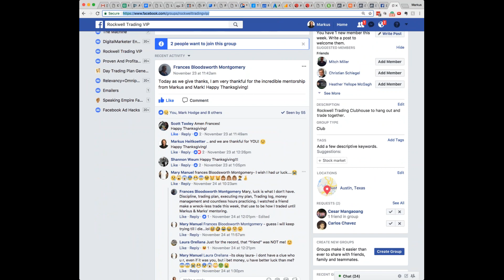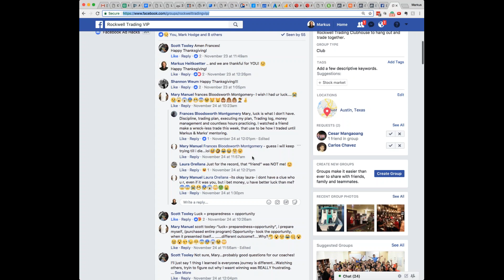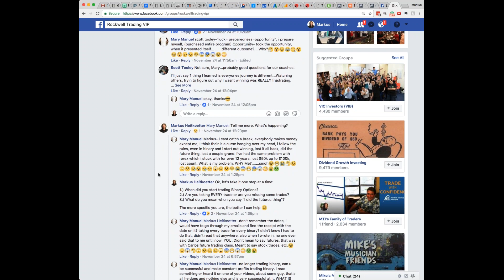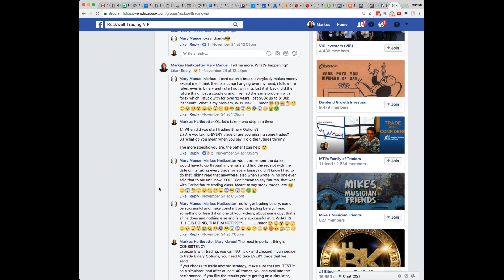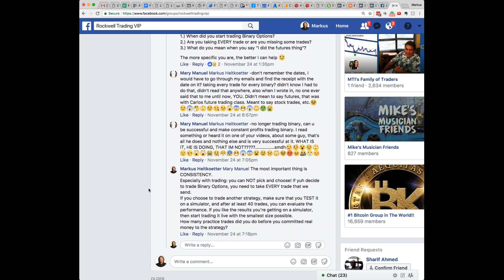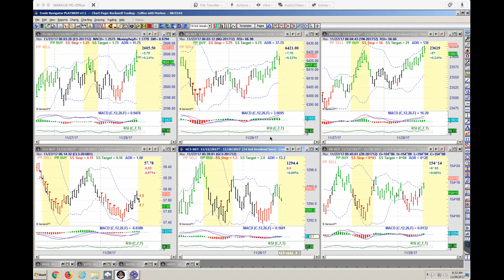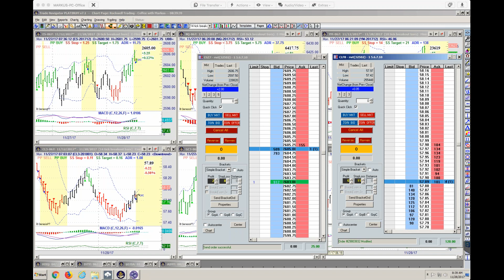Helping Mary (and YOU!) turn your trading around - Coffee with Markus